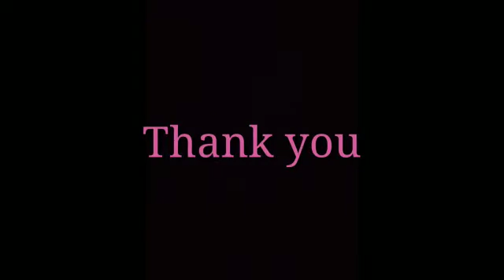How to find the density of water? | Science experiments